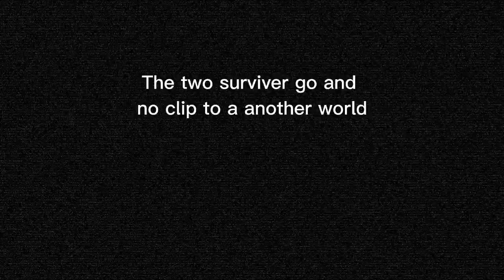Vhs tape the weird world title